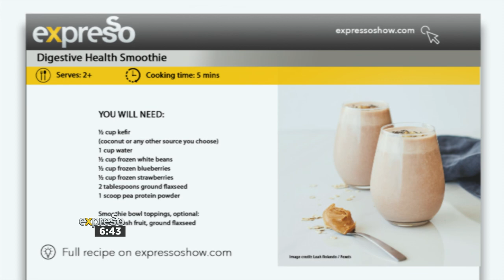Culinary Hotline: Detoxing and General Gut Health